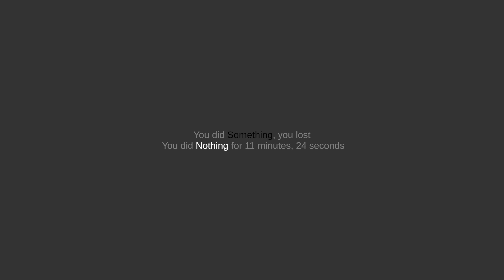Nothing 2024 - 11 Minutes of Gameplay